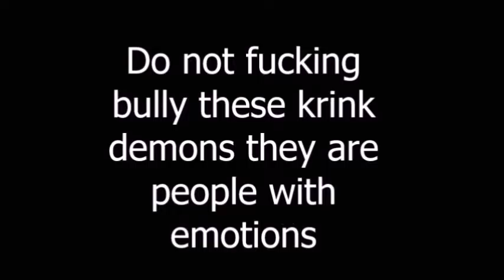juvenile seducing joke on roblox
Goddamn myself
Credit to hughmongous bone for help

Music
Parappa the rapper 2 - Food Court
Pikmin - Carry,Fight,Increase, and get eaten
Pilotredsun- Yield
Fallout - City of the Dead
Fallout - Acolytes of the new god
Pilotredsun- Jacket Funk
Seinfeld Themexd